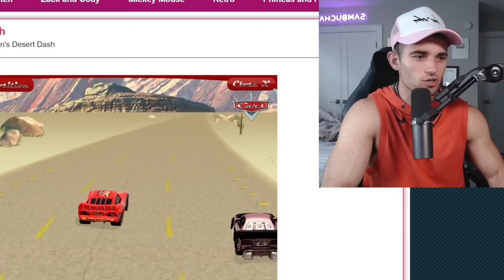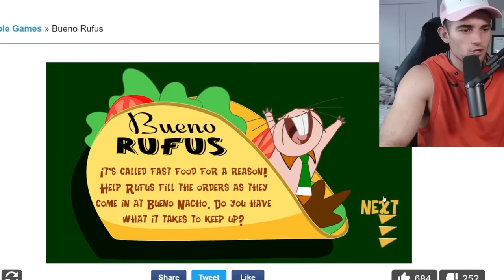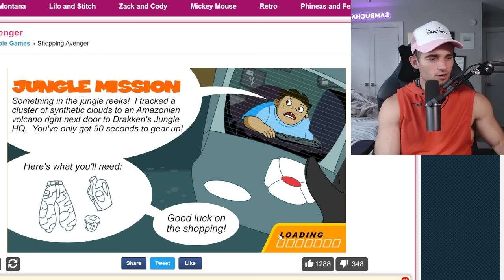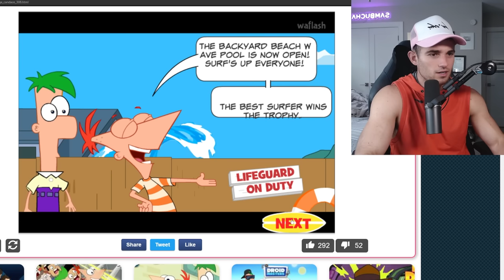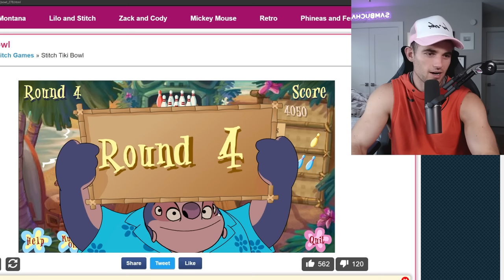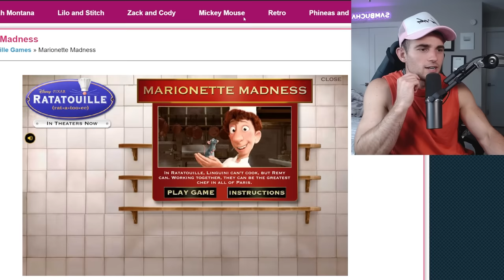I Played Every Disney Game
This was actually pretty fun

00:00 Intro
00:52 Pizza Party Pickup
03:49 625 Sandwich Stacker
06:13 Tipton Trouble
07:30 Desert Dash
09:04 Minnie's Dinner Party
10:28 Bueno Rufus
15:07 Shopping Avenger
15:54 Paradise Rescue
17:18 Cowabunga Candace
18:38 Down Perry-Scope
19:24 Stitch Tiki Bowl
22:07 Fast and the Phineas
23:22 Field Day Fun
24:37 Cory's Money Maze
25:25 Turbo Racer
26:46 Where's Remy?
27:25 Marionette Madness
27:55 Olaf's Freeze Fall
29:30 Summer Soaker
30:41 Batting Practice
31:27 Pizza Delivery Challenge
32:00 Boo's Hide & Scream
32:26 Subscribe!